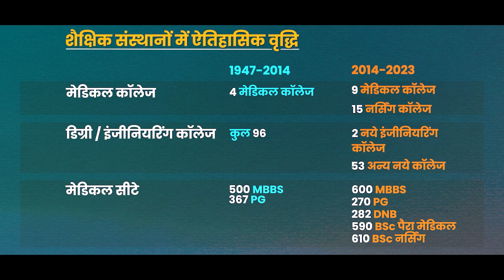जम्मू-कश्मीर का युवा अलगाववाद नहीं विकासवाद से जुड़ रहा है।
मोदी सरकार @narendramodi की नीतियों के कारण जम्मू-कश्मीर के युवाओं की तस्वीर बदली है। आज जम्मू-कश्मीर का युवा अलगाववाद नहीं विकासवाद से जुड़ रहा है।